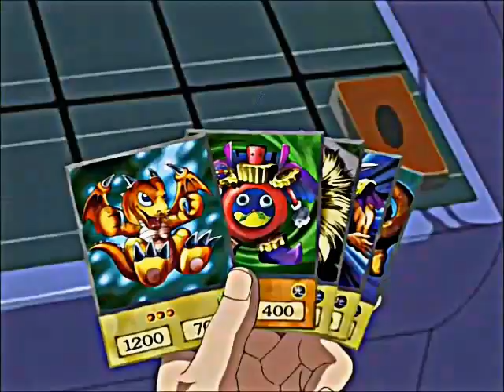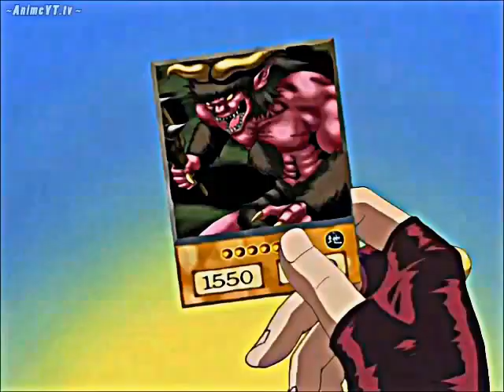Yu Gi Oh¡ Joey VS Rex Raptor AMV (Leer Descripción)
Capitulos:11 y 12 de Yu-Gi-Oh¡ Duel Monsters.
Perdon si no habia musica en el duelo fue error mio pero cuando subi el video le puse la musica.